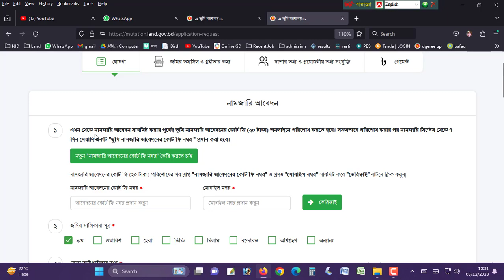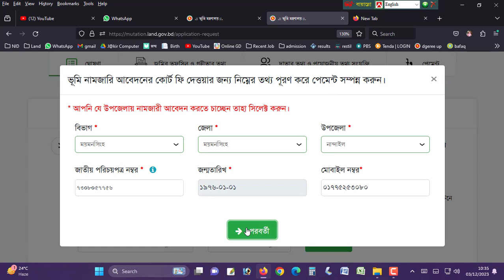E-namjari problems। Jakir247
ধন্যবাদ।